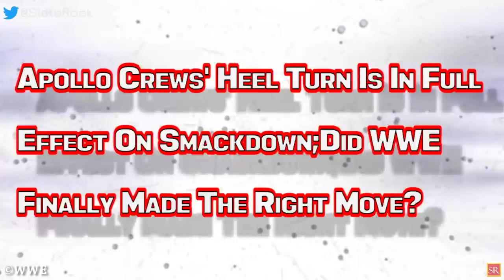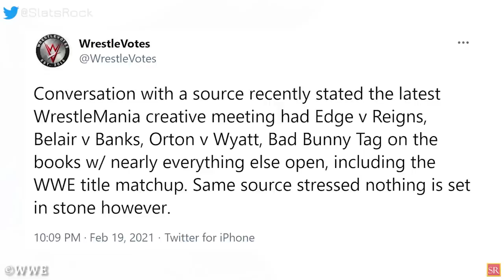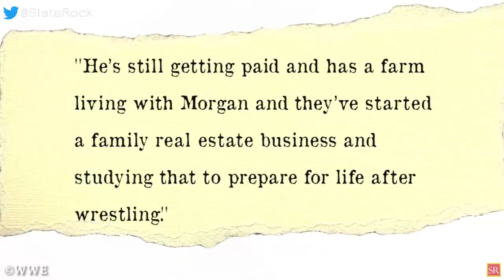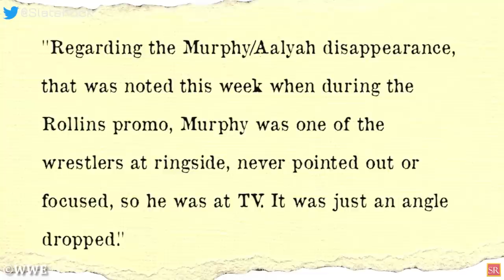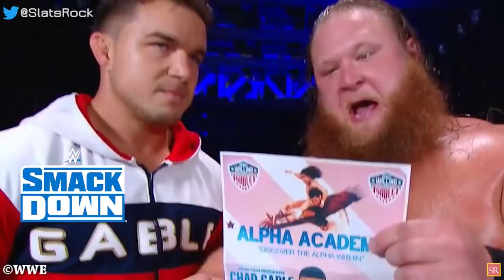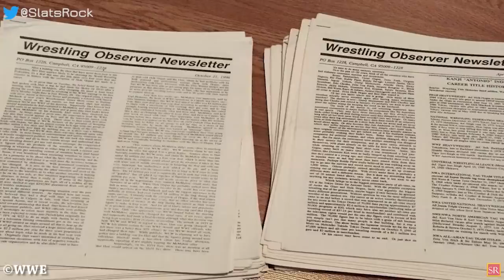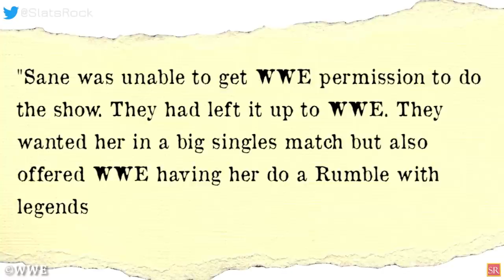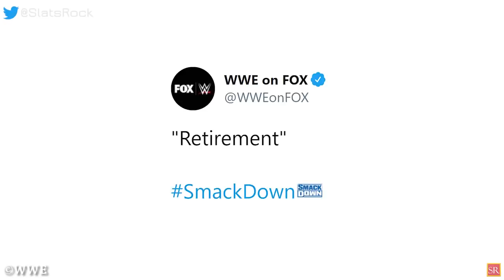Life After Pro Wrestling For WWE Star! Sting’s Rafter Entrance on AEW! Paige's WWE Return! WWE News!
00:00 Headlines
01:19 SmackDown Ends With A Clear Sign What We Are Getting For Wrestlemania 37!
02:07 WWE Only Has A Few WrestleMania Matches Set In Stone!
02:59 Apollo Crews' Heel Turn Is In Full Effect On Smackdown ;Did WWE Finally Made The Right Move?
03:57 Current WWE Star Is Preparing For Life After Pro Wrestling!
04:40 Major Angle Involving Aalyah Mysterio Dropped By WWE!
05:50 Released WWE Star Is Training For Bare Knuckle Fighting!
06:38 Did Otis quietly turn heel on SmackDown? Is This The Right Move?
08:00 Sting Set To Zipline From Rafters On AEW Dynamite? Why Is AEW Planning Such A Risky Move?
09:30 WWE Wrestler Develops Eating Disorder Because Of Pressure From WWE!
10:21 WWE Wrestler’s Agent Tore Up $5 Million WWE Contract!
11:03 WWE Is Blocking Wrestler From Performing Outside Of Company!
12:18 Triple H and Stephanie McMahon Gives A "Standing ovation"  To WWE debutant!
12:58 Paige Talks About Possible WWE Return! And More!
wrestling news
wwe rumors
wrestling news and rumors
wrestling rumors
wwe news